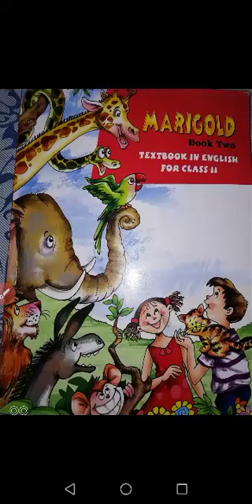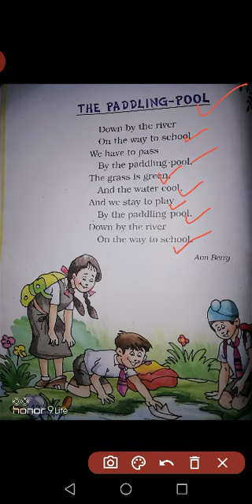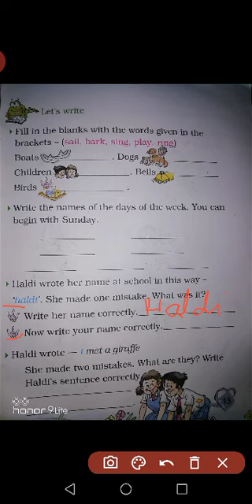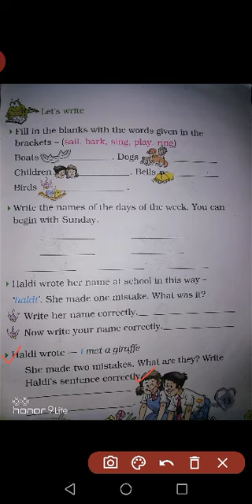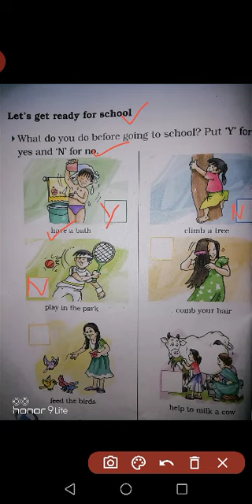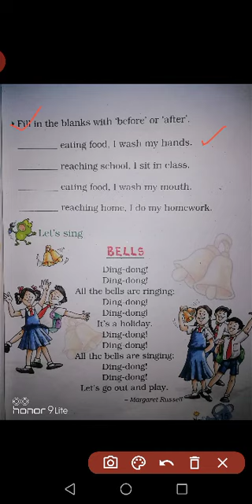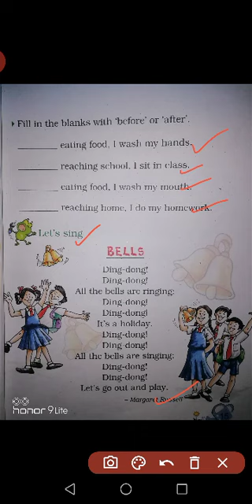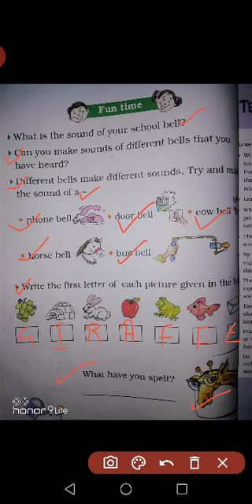Class 2nd [Sub - ENGLISH, MARIGOLD] Unit-1st poem and practice work